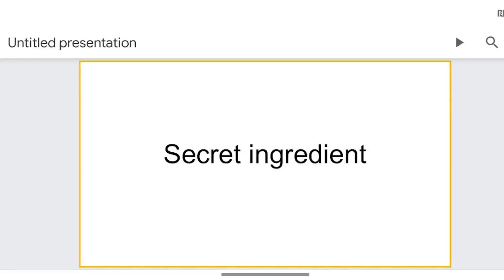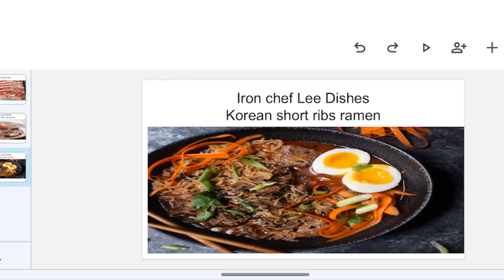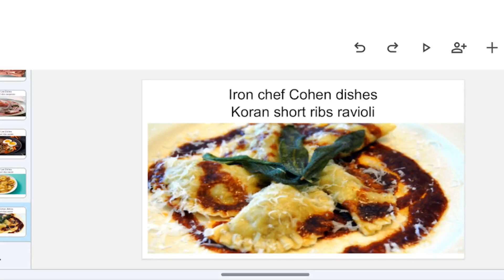Lee vs Cohen